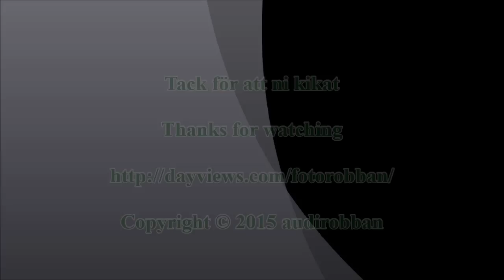Fendt 820 Vario With Folding Plough & Volvo FH 520 8x4 Plow Truck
Fendt 820 Vario From Johan Eriksson HB, Plows The Area.

Volvo FH 520 From Björkbacka Entreprenad AB, Plows The Main Road.

Fendt 820 Vario Från Johan Eriksson HB, Plogar Området.

Volvo FH 520 Från Björkbacka Entreprenad AB, Plogar Stora Vägen